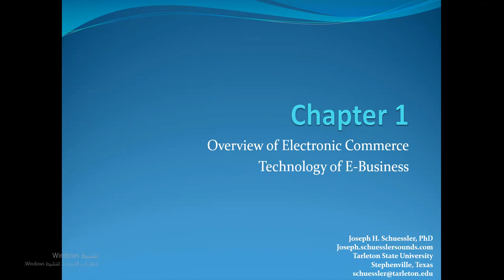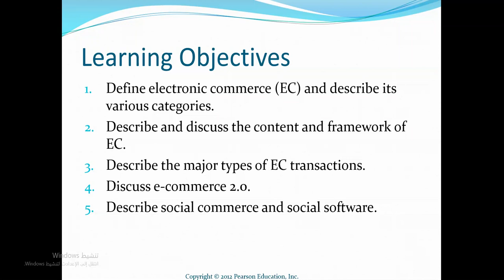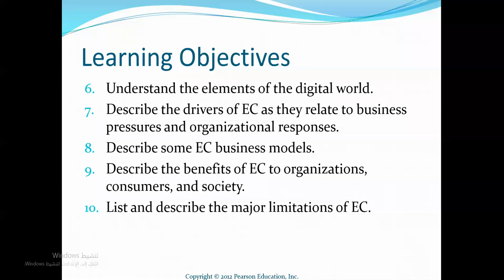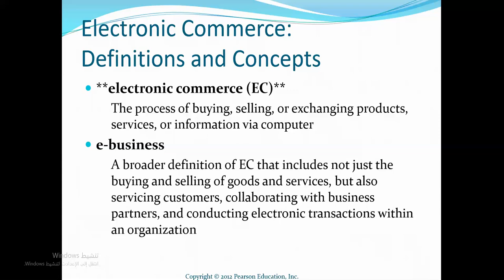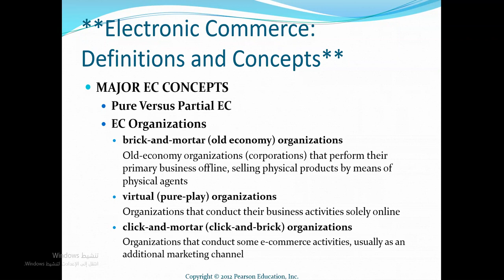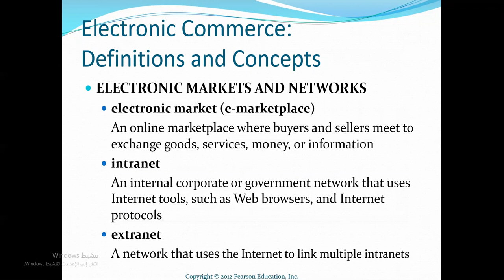التجارة النقالة الفصل الأول الجزء الأول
التجارة النقالة
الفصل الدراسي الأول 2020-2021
م.إيمان عياد
كلية الهندسة وتكنولوجيا المعلومات